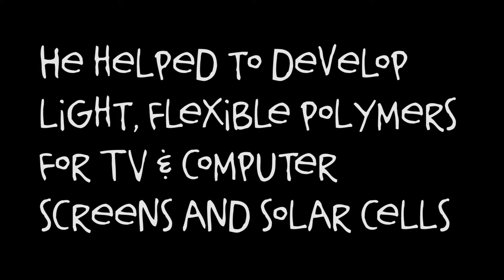Brain Box interview - Academy of Science President & Chemist Andrew Holmes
Get to know Professor Andrew Holmes -- a world-renowned chemist who has helped to develop light, flexible polymers (plastics) that can be used in everything from TV screens to solar cells.